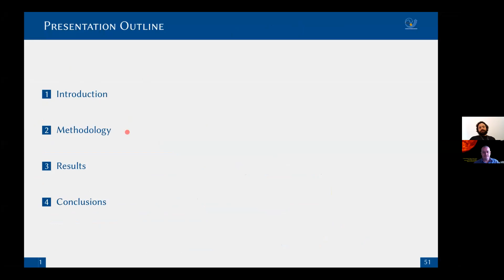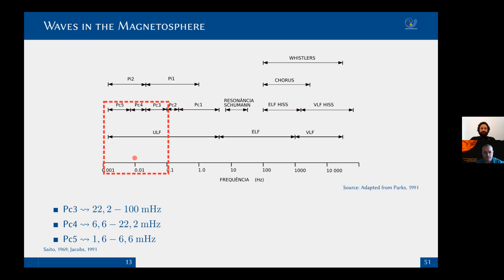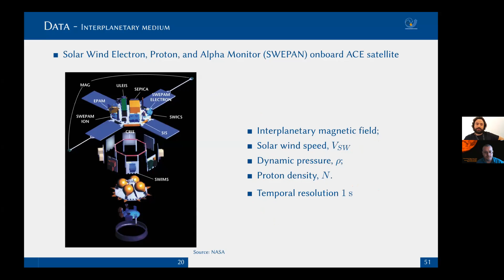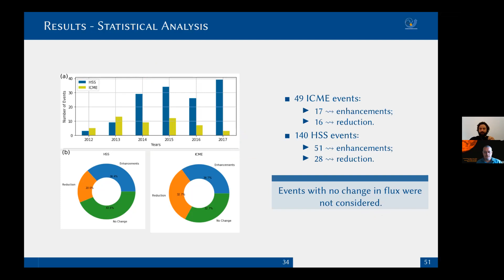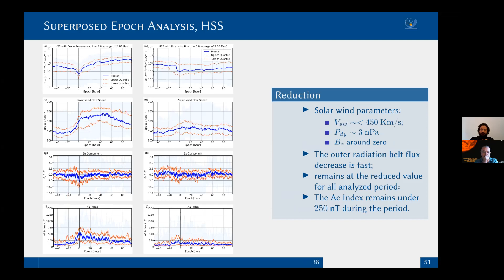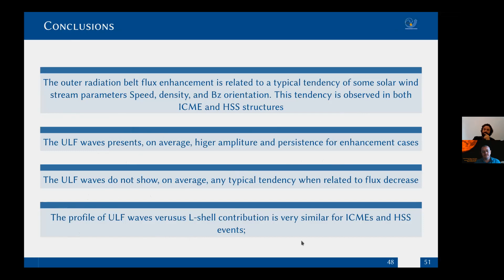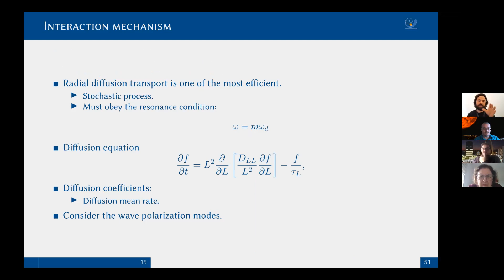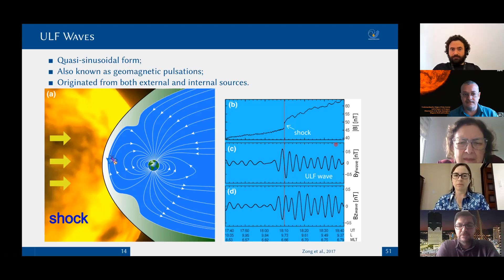Electron flux variability and ULF wave activities in the outer radiation belt.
Title: Electron flux variability and ULF wave activities in the outer radiation belt under the influence of ICME and HSS: A Statistical Analyses from the Van Allen Probes Era

Speaker:  Dr. José Marchezi
China-Brazil Joint Laboratory for Space Weather
National Institute for Space Research - INPE

When:
America/São Paulo : May 7, 2021 11:00

Abstract: Interplanetary Coronal Mass Ejections (ICME) and Solar wind High-Speed Streams (HSS) cause disturbances in the Earth's magnetosphere, including the Van Allen Radiation Belts. We investigated how the electron's outer radiation belt changes respond to perturbations related to HSS and ICME events that hit the Earth's magnetosphere. We use electron flux density measurements from Van Allen's REPT instrument at $2.10 MeV}and ULF waves at the Pc5 frequency range, together with solar wind parameters during the Van Allen Probes era, from October 2012 up to December 2017. We selected 140 HSS events and 49 ICME events, and we were able to compare 51 enhancements and 28 reduction events related to HSS, 17 enhancements, and 16 reduction events related to ICME events. The results show that ULF Pc5 waves are present in all the cases and can play a role in the diffusion of those particles. The cases of electron enhancements, the Interplanetary Magnetic Field (IMF) behavior at z-component, and the substorms with waves signal can help replenish the losses on the outer radiation belt.